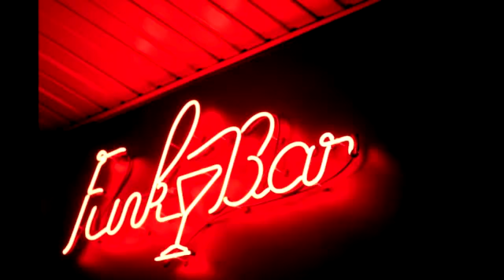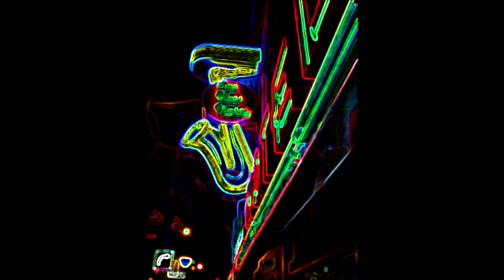Funk Nouveau 2015 by Richard Isgrigg with Kenny Thompson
Original jazz funk by Richard Isgrigg with Kenny Thompson on tenor saxophone.